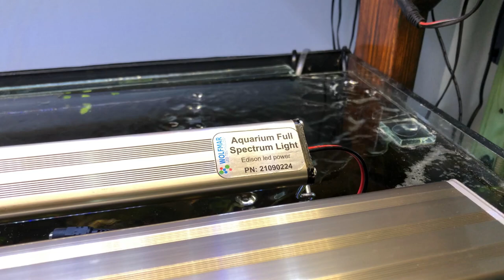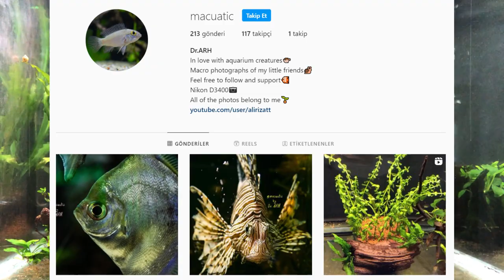A'DAN Z'YE BİTKİLİ AKVARYUMDA IŞIK SEÇİMİ: MYGOS, AQUALED, WOLFMAR VE DIY POWERLED İNELEME KIYASLAMA